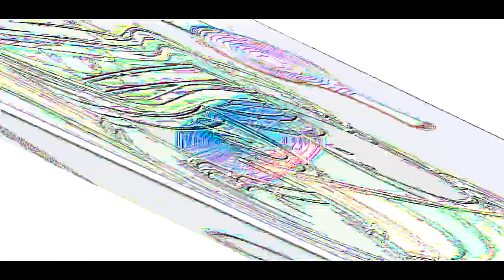THE CRAZINESS OF THE CAKE!